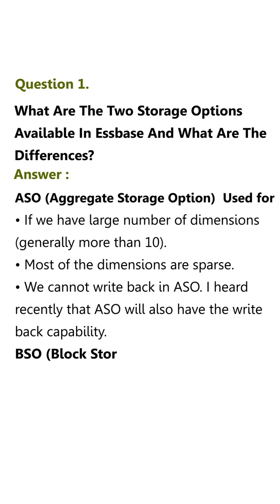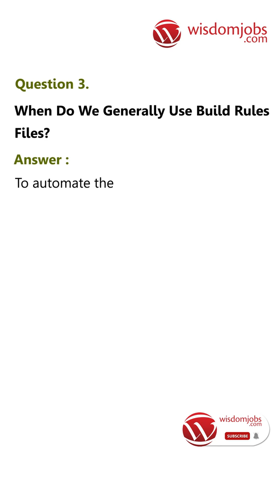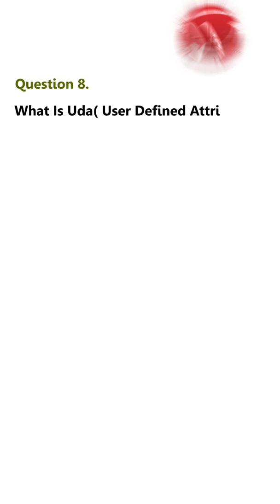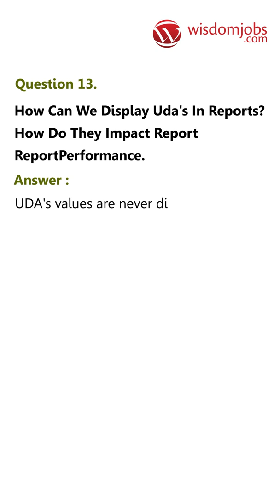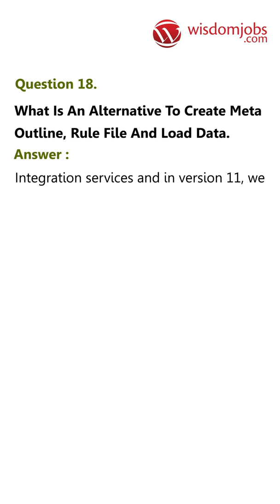TOP 20 Hyperion Essbase 5 Interview Questions and Answers 2019 | Wisdomjobs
FAQ's For Hyperion Essbase 5 Interview Questions and Answers 2019 | Hyperion Essbase 5 | Wisdomjobs

20 Hyperion Essbase 5 Interview Questions and Answers, Question1: What are the two storage options available in Essbase and what are the differences? Question2: Can we build dimensions directly from data sources without using rule files. Question3: When do we generally use build rules files? Question4: What are the three primary build methods for building dimensions? Question5: In what case we can define generation 1 to a field in generation build method.

Are you ready to take an opportunity and lay a foundation as a software professional? Then look into showering a plenty of opportunities. Software field should need a kind of professionals who have talent skills. Hyperion Essbase 5 is an infrastructure administrator job play a crucial role. Here is an opportunity for career building in this sector. Hyperion Essbase Jobs are based on Hyperion Financial Planning and Management, Oracle database, Unix Shell Script etc, if you need some information then visit our Hyperion Essbase 5 Jobs interview questions and answers page for more details. To be a multi-professional apply for the various positions in this field. Step in for an interview with your knowledge and skills to lay a bright future with your capabilities.

Join the LIVE session on Hyperion Essbase 5 Interview Questions and Answers in your Technical round of Job Interviews.

To take Hyperion Essbase 5 Interview Questions and Answers support online quiz

Read Full Hyperion Essbase 5 Interview Questions and Answers follow the